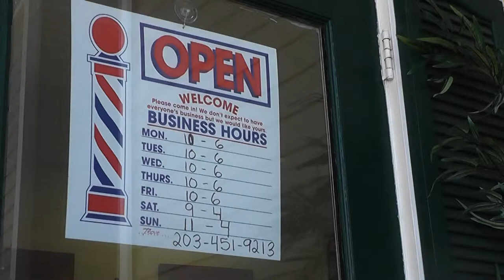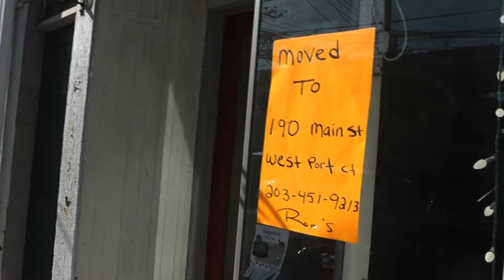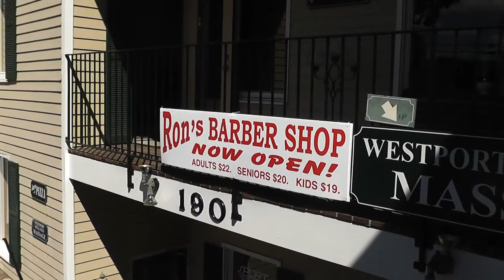Ron's Barbershop Finds New Life in Downtown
For six years now, Ron's Barbershop has been calling Westport home.
"This is really the only barber left in Westport," said one client.
Recently, he's had to make some adjustments to keep his sizzors in actions.
You see, it all started in Saugatuck when he found available real estate right near the railroad.
"We went to Mario's restaurant, there was a little spot for rent. And, I was like oh my god this was my dream," he described.
"We had wall street guys, accountants. If you tried to get a haircut with us in October or November, it was rough. We were busy," he said.
But that all changed in the winter when business just evaporated.
"It was that immediate. I didn't understand it. The minute January came, we saw it go down. I thought it's just January. But, then when February came around and it didn't get better. And, then April..." he said.
He needed a change and he soon found this gem on Main Street.
"This was Sally's Record Store for like 35 years. She's a legend. Everybody knows her. Paul Neuman, Keith Richards would come here and talk to her about Jazz. So, my customer from Wilton said to me: What about that old Sally's Place?," he described.
Flash forward a few weeks and Ron says the vibrancy of Downtown has breathed new life into his business.
"A lot of new clients. I can't believe how many new clients are coming through that door," he said.
And he's doing it all while competing against franchises and big name businesses right here on Main Street, proving small business can still succeed in modern day Westport.